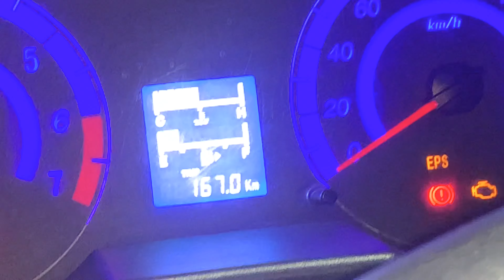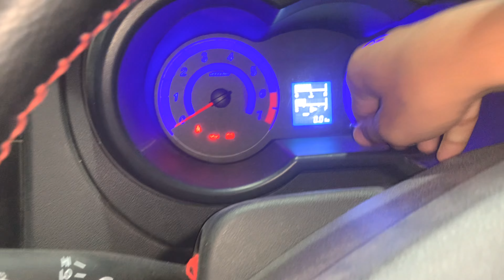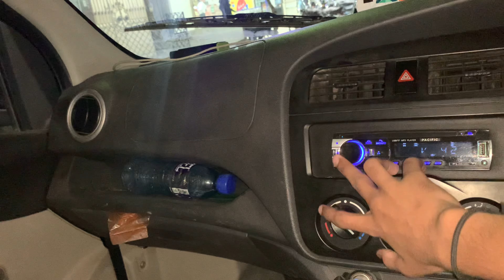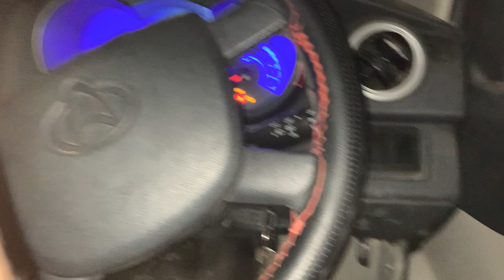Ammar ky sath goomny nikal gaya @samibadshahvlogs karachi ❤️😍